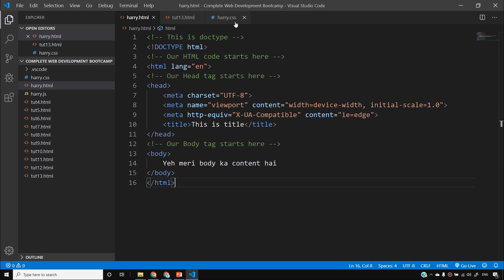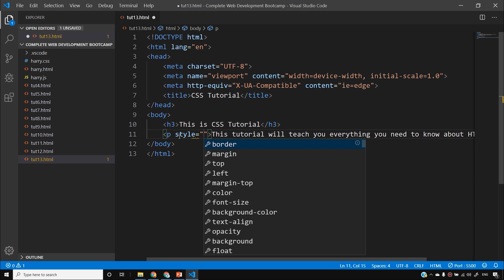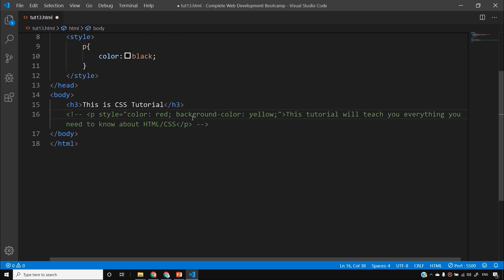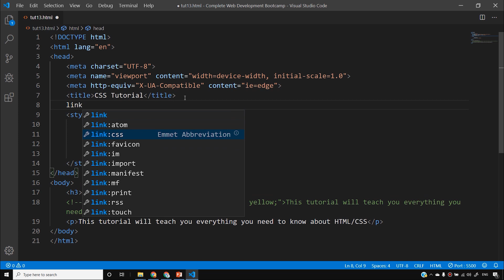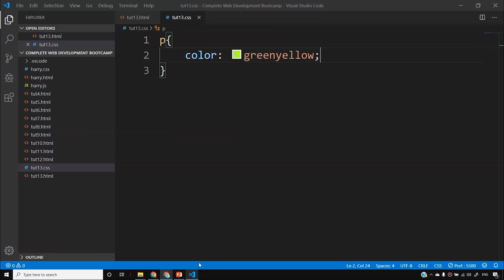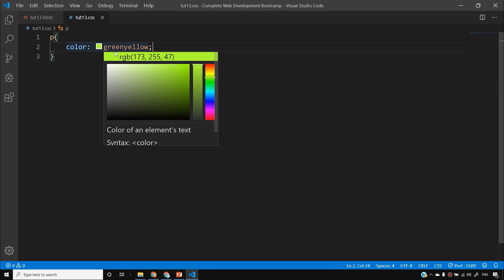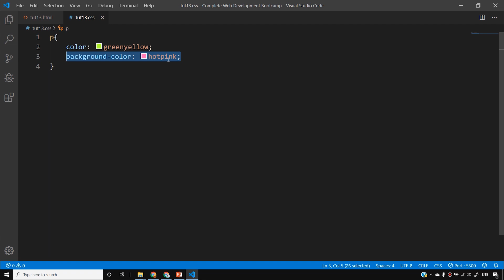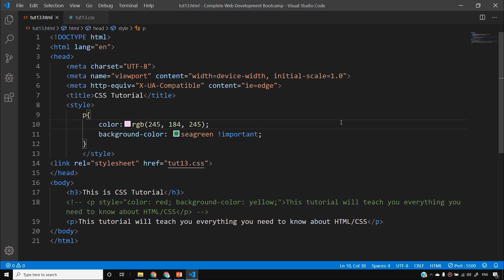CSS Tutorial: Inline, Internal & External CSS | Web Development Tutorials #14